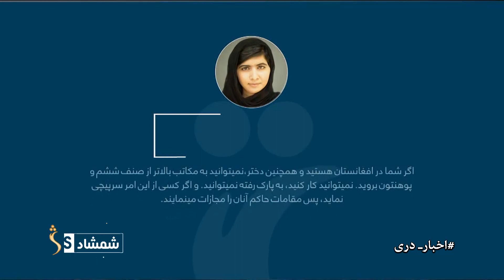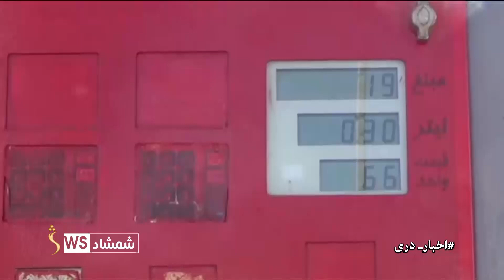Shamshad Dari News |06.12.2023| خبر دری